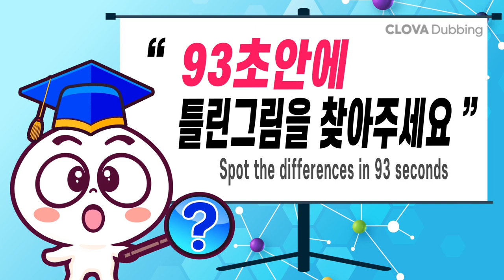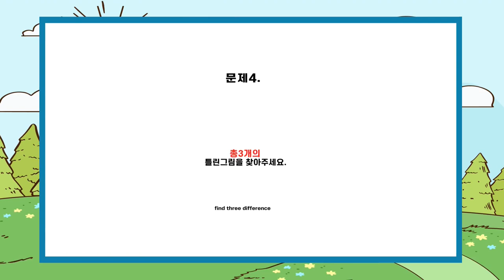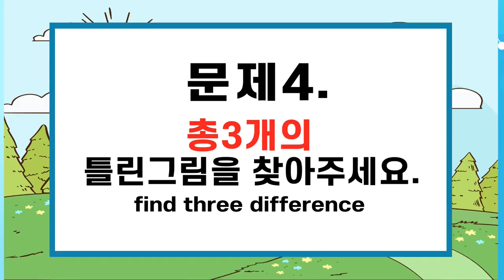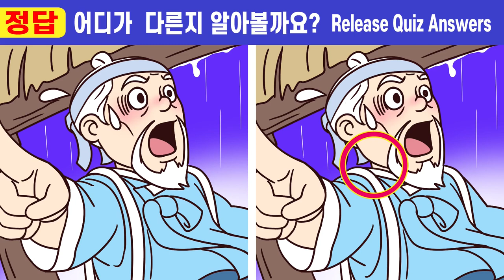【다른그림찾기/두뇌훈련법】💥5문제 다 틀리면 집중력 위기!!ㅣ🧡179ㅣ생명과 맞바꾼 돈6화ㅣ꾸준한 하루 10분 집중력을 향상시켜 보세요ㅣ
00:00  인트로
00:19  게임1
02:01  게임1 정답 확인
02:14  게임2
03:57  게임2 정답 확인
04:10  게임3
05:52  게임3 정답 확인
06:05  게임4
07:47  게임4 정답 확인
08:01  게임5
09:43  게임5 정답 확인
10:00  최종 화면